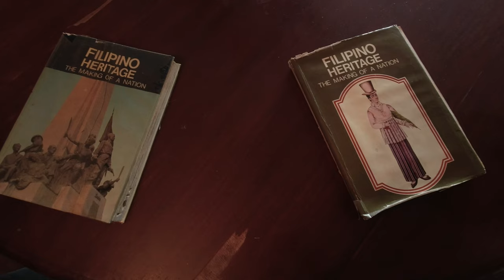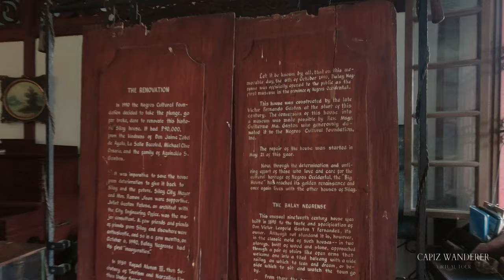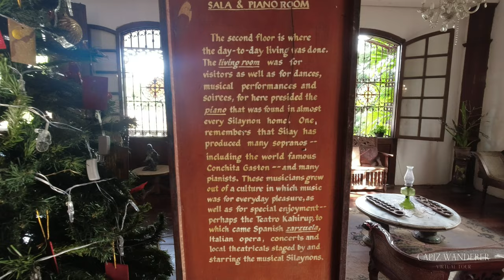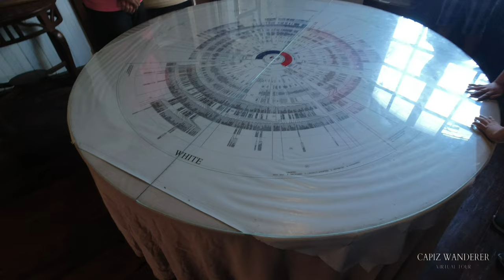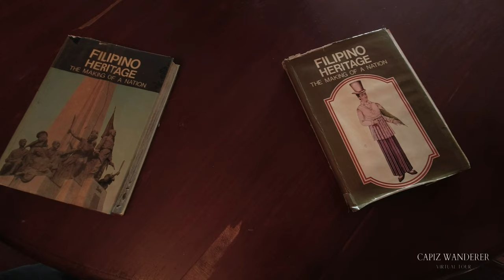BALAY NEGRENSE VIRTUAL HOUSE TOUR/VICTOR FERNANDEZ GASTON ANCESTRAL HOUSE - CAPIZ WANDERER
Also known as Victor Fernandez Gaston Ancestral House is a museum in Cinco de Noviembre St 6116 Silay City, Philippines Silay City, Negros Occidental in the Philippines. It is one of the most visited houses in the area because it showcases the lifestyle of a 19th century sugar baron.

Camera used in this video - DJI Action Cam
Gimbal - Hohem iSteady Pro3
Ulanzi GP-11 Action Camera Quick Release